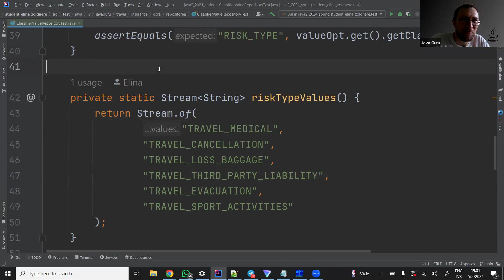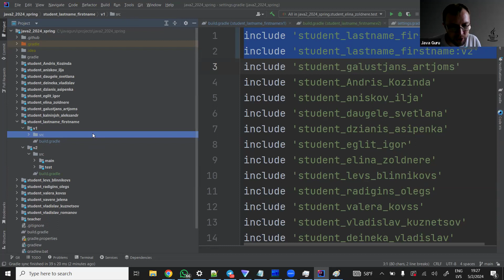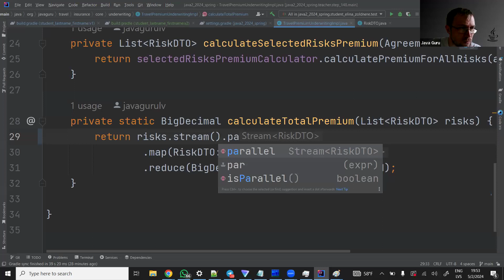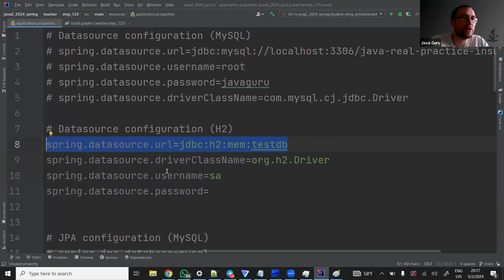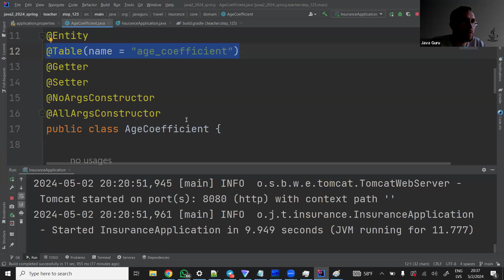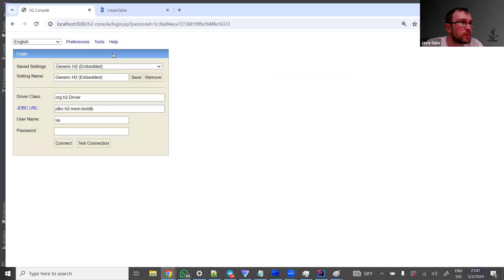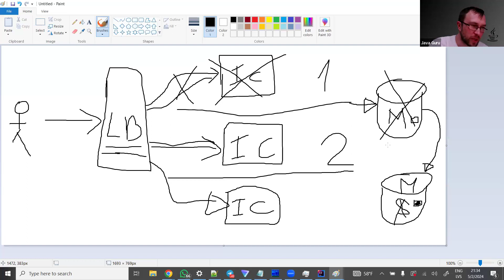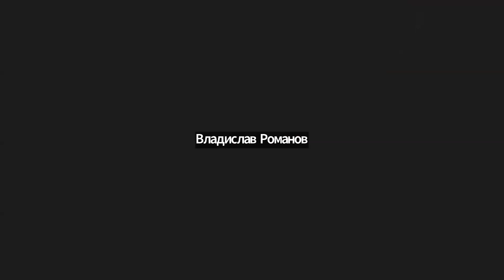Виртуальная Стажировка Java (02.05.2024): LECTURE 9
Лекция 9 проекта Виртуальная Стажировка (Java)

Moving Java Forward {JG}